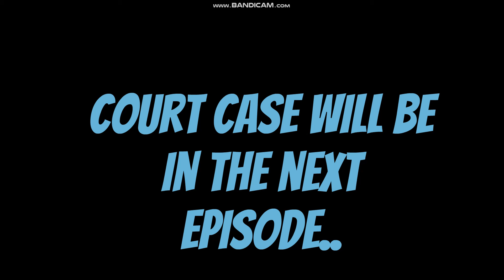School Diary of Jessica Bermudez S02E04 The Bullies Club Downfall Part 1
Jessica just expressed she was feeling scared for her 10th Grade year because of the Bullies Club, so Ashley comes up with a plan to get rid of them.